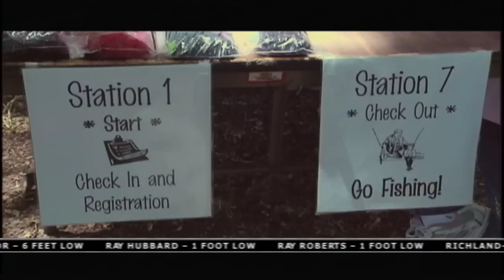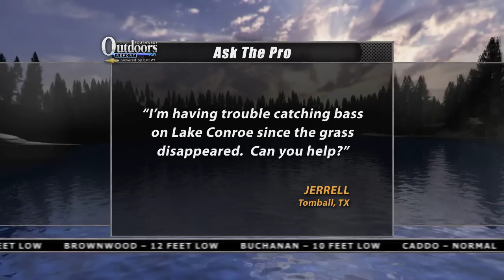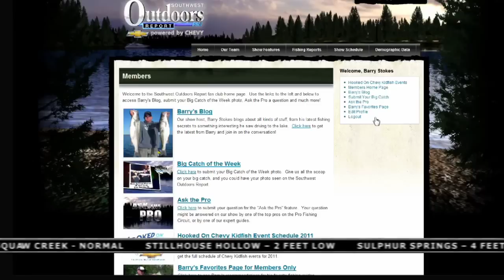Southwest Outdoors Report #12 - 2011 Season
This week, it's catfishing time in the southwest region.  This episode originates from Squaw Creek Lake near Glen Rose, Texas for channel catfish fun.  Plus all of our reporters file their weekly fishing reports from around the region.